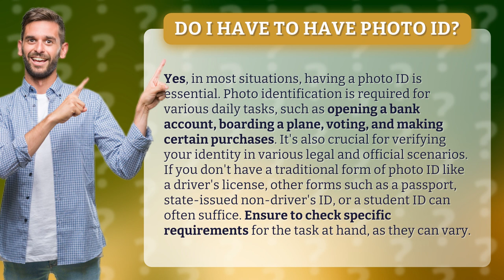Do I have to have photo ID?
Photo ID: Why it's a Must-Have • Must-Have ID • Discover the importance of having photo ID for everyday tasks like banking, traveling, voting, and more. Learn about the various forms of identification that can be used and why it's necessary to verify your identity in different situations.